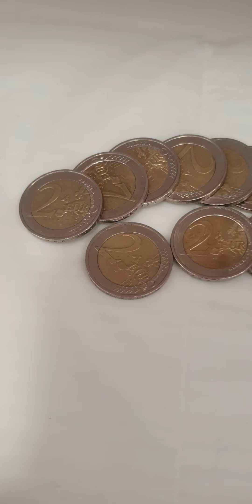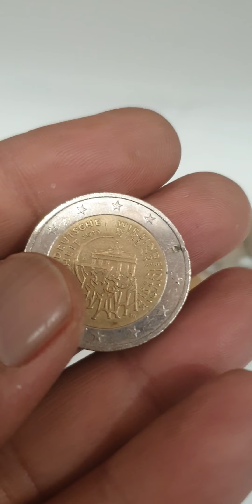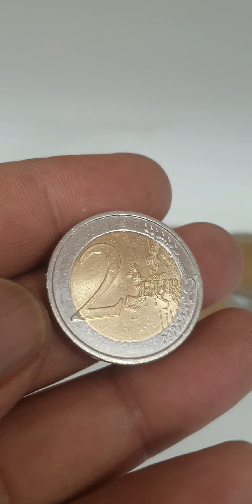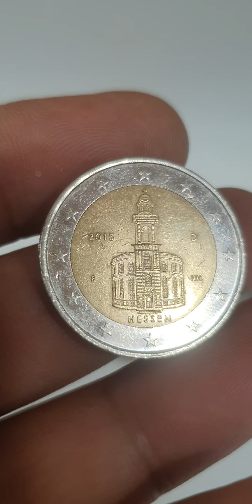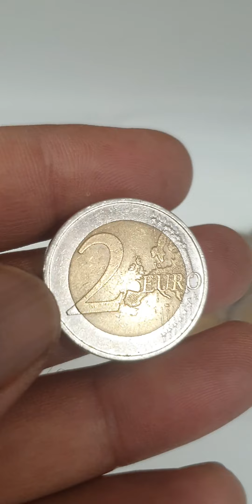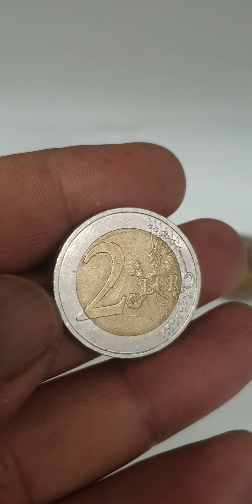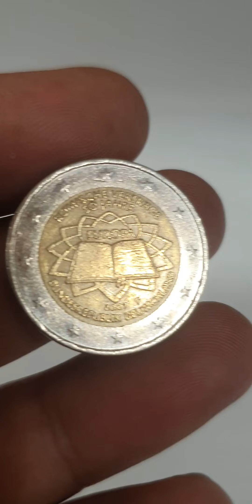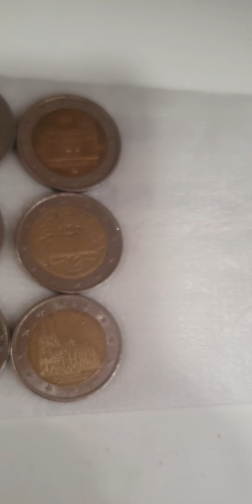2 Euro Super Ultra Rare Coins Germany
2 Euro Super Ultra Rare Coins Germany youtube coins rare rarecoins rara coincollector coincollection coinbase coin_exhibition coincollecting coinmaster coinmarketcap coinrollhunting coinaz coin #@aktechnical1191

These German Commemorative 2 euro mix Coins are ultra rare coins.if you have these dont spend it its worth thousands in auction.

germany 2 euro commemorative coinsultra rare euro coinsgermany rare coinsgermany coinsgerman rare coinscommemorative euro coins2 euro coins2 euro coins collectionrare euro coins worth moneyerror coinsvaluable coinsold coinscoins to look forerror coins worth moneymost valuable coinscoin collecting